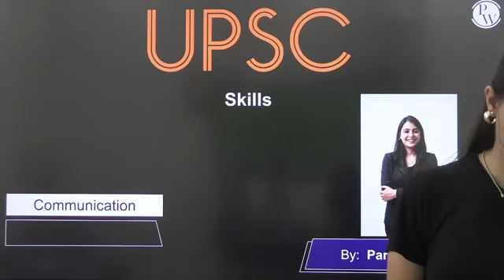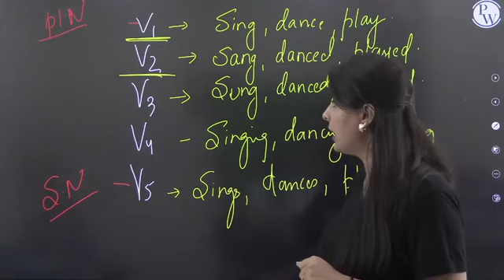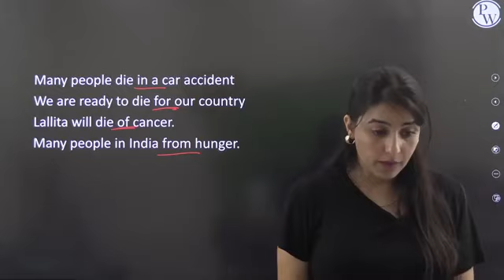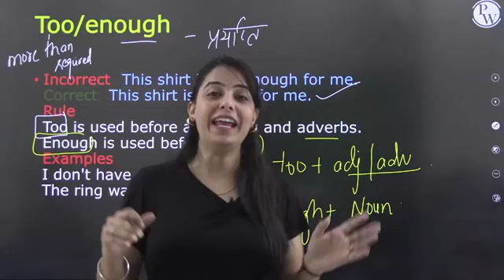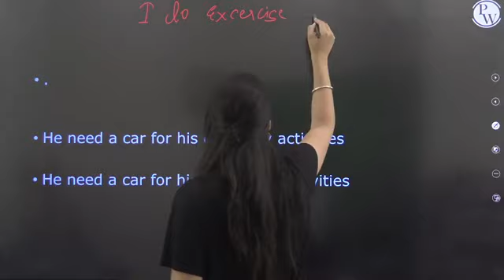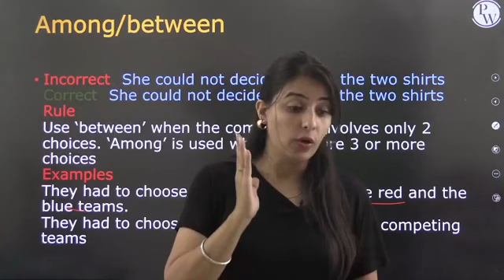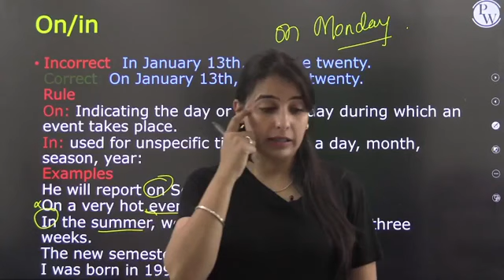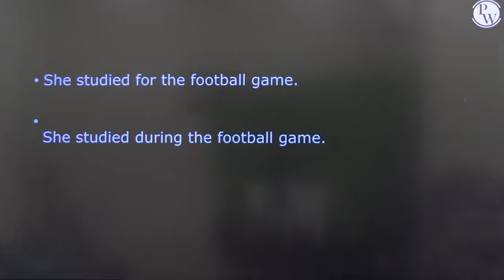Skill 2 UPSC Prarambh 2026